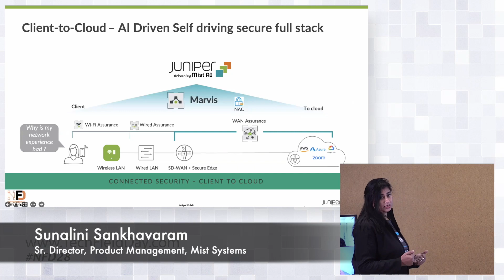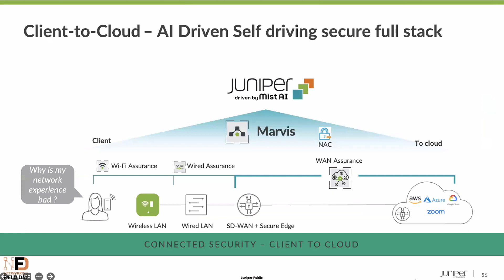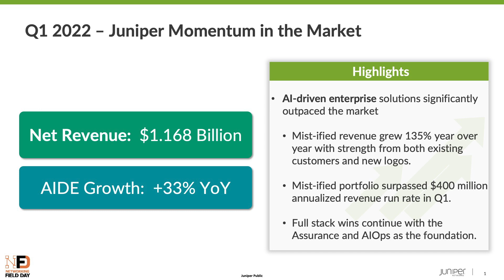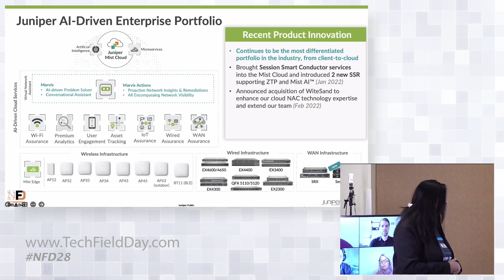Juniper Al-Driven Enterprise Momentum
In this session, Sunalini Sankhavaram shares a brief view into our continued momentum in the Al-driven Enterprise space and growth in multiple industries.

Presented by Sunalini Sankhavaram, Sr. Director, Product Management. Presented on May 4, 2022, as part of Networking Field Day 28. for more information.